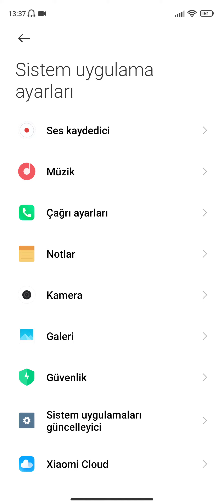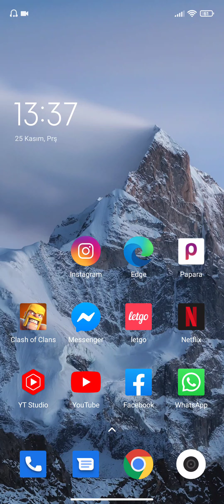Telefonda Konuşurken Diğer arayan kişiyi görme